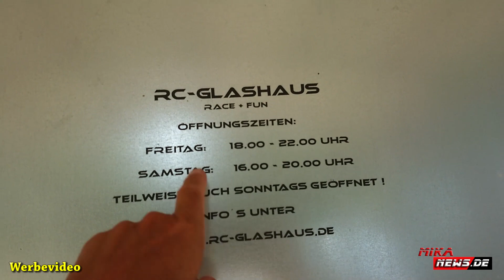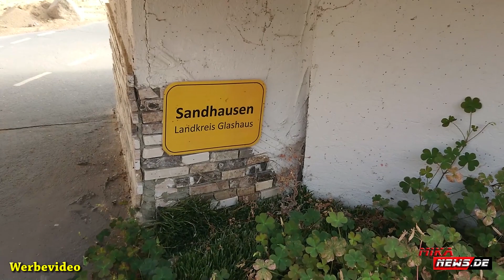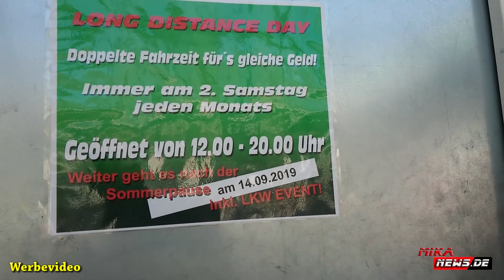RC Glashaus - Das Paradies für RC Modellbauer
RC Glashaus - Das Paradies für RC Modellbauer Trucks, Scaler, Crawler, Offroad, Onroader, Drifter. Mehr hier über die Location

Übrigens ist in den meisten Monaten am 2.Samstag im Monat der „LONG DISTANCE DAY“, an dem bis 22 Uhr geöffnet ist.